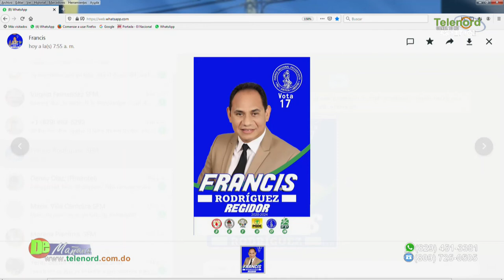La sociedad no tiene conciencia sobre quienes deben ser los regidores en los ayuntamientos